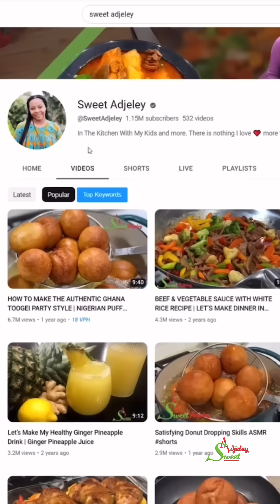My Response To @Magraheb TV